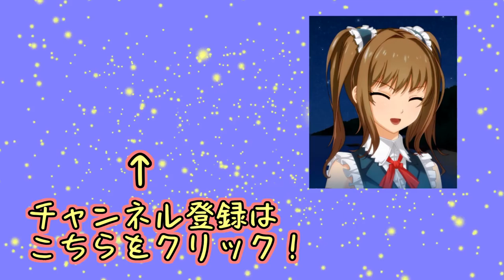【こがらしめぐる愛の名を】 第十回 ~見え隠れする因縁の三角関係~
演劇を見に行った６人のそれぞれの感想はあまりにも六者六様でした。

この動画は定期生放送で公開収録したものを編集して投稿した動画です。
定期生放送は毎週土曜、夜遅めの時間にＹouTubeLIVEでやってます！！